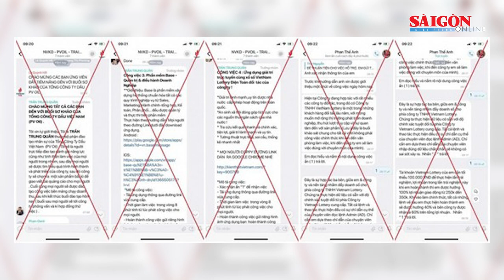Cẩn trọng với tin tuyển dụng lừa đảo giả mạo thương hiệu dầu khí